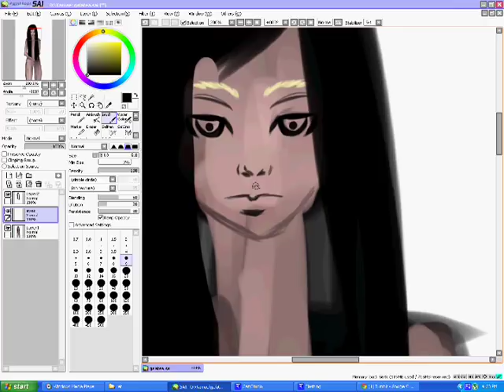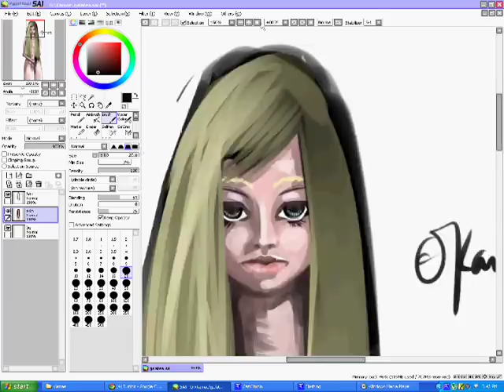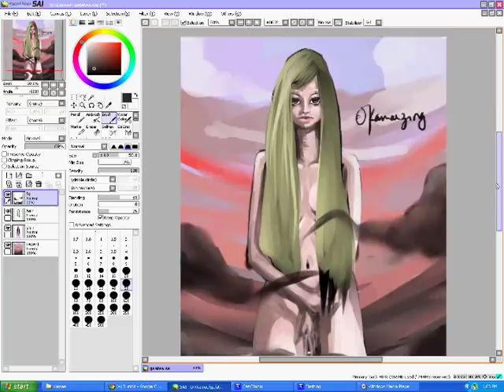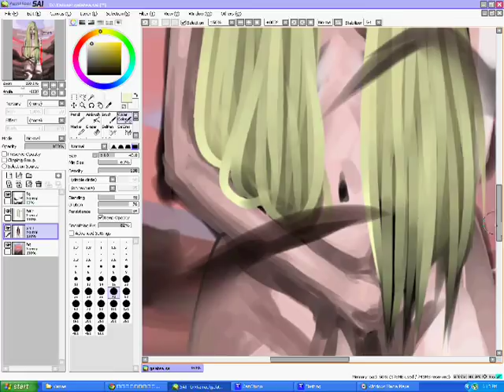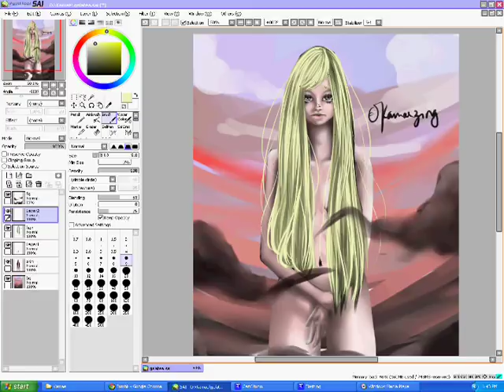Galatea- speed painting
song: Danzai no Hana (Claymore ed)
by: Kousaka Riyu